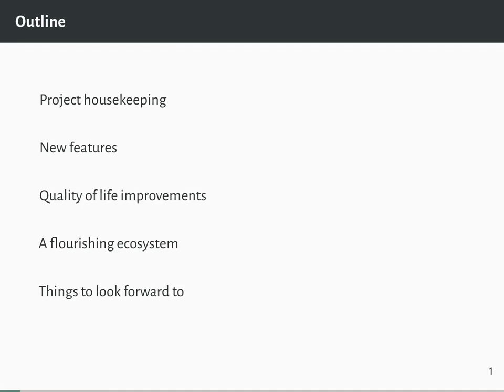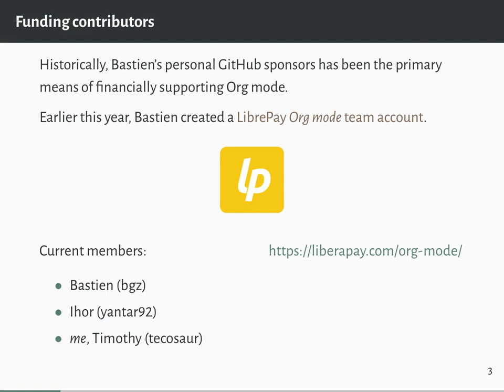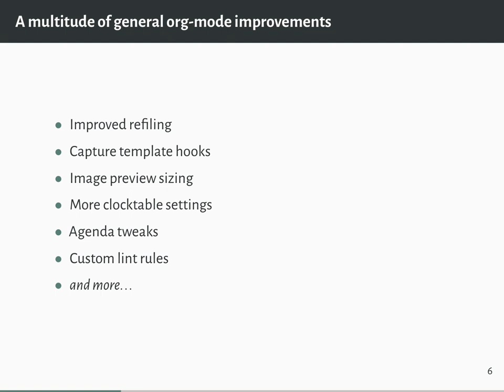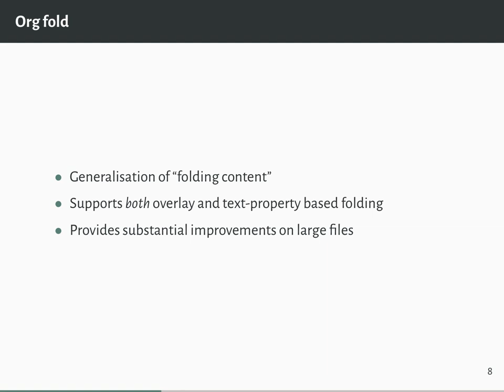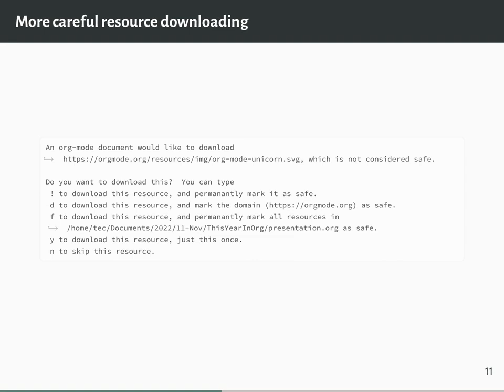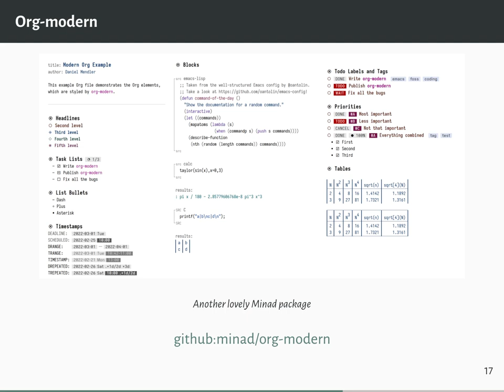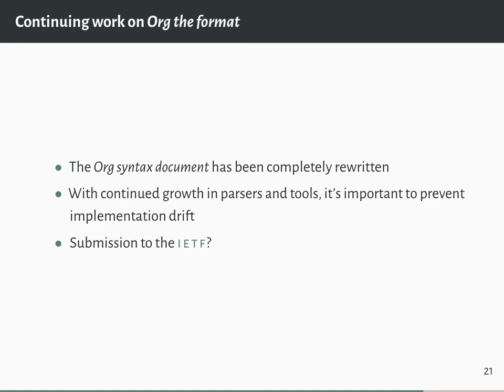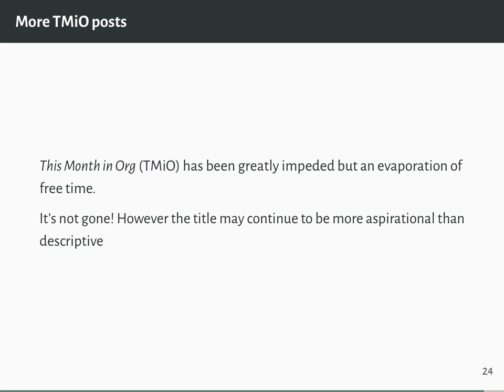EmacsConf 2022: This Year in Org - Timothy (he/him)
00:00:00.000 Introduction
00:32.080 Project housekeeping
01:08.800 Continuous integration
02:04.680 Funding contributors
03:32.560 New features
03:58.640 An assortment of export improvements
04:36.520 A collection of babel improvements
05:12.280 A multitude of general org-mode improvements
06:04.160 Citations
07:31.600 Quality of life improvements
07:48.320 Org fold
09:02.480 Org element cache
10:07.360 Org persist
11:02.720 More careful resource downloading
11:40.200 Bug fixes
12:15.800 Asynchronous session evaluation
12:42.800 Nicer tangle mode syntax
13:18.280 A flourishing ecosystem
13:52.600 Org-modern
14:10.120 citeproc-org
15:44.040 Continuing work on the Org format
17:06.320 Mailing list management
17:41.920 Further engraving

You can view this and other resources using free/libre software .